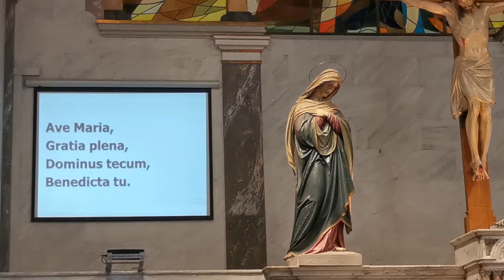Apostolic Nuncio, Archbishop Tito Yllana celebrates the Eucharist in Nicosia, Cyprus ‖ Ester Beatty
We are indeed very  blessed to have our Apostolic Nuncio of Cyprus, Archbishop Adolfo Tito Yllana (from Naga City) celebrated the Eucharist with the parishioners at the Holy Cross Catholic Church in Nicosia, Cyprus.

On the day the Vatican celebrates the Solemnity of Corpus Christi (June 16, 2021), Pope Francis appointed Filipino Archbishop Adolfo Tito Yllana as Apostolic Nuncio to Israel and Cyprus and Apostolic Delegate to Jerusalem and Palestine.

The prelate has represented the Holy See on four continents: Africa, Asia, Europe and Oceania. Now Pope Francis is calling him to carry out an important mission in the Holy Land.

Prior to this appointment, 73-year-old Archbishop Yilana had been serving as Apostolic Nuncio to Australia. He succeeds Archbishop Leopoldo Girelli, who was appointed Apostolic Nuncio to India last March.

A short biography
Born on 6 February 1948 in Naga City, Philippines, Adolfo Tito Yllana was ordained a priest on 19 March 1972. He graduated as Doctor juris utriusque (Doctor of Both Laws) at the Pontifical Lateran University in Rome. After completing his studies at the Ecclesiastical Academy, in 1984 he entered the diplomatic service of the Holy See, serving successively at Pontifical Representations in Ghana, Sri Lanka, Turkey, Lebanon, Hungary and Taiwan. In December 2001, Pope St. John Paul II appointed him as Apostolic Nuncio to Papua New Guinea and consecrated him Bishop on 6 January 2002 in St. Peter's Basilica (titular archbishop of Montecorvino). Subsequently he entrusted him with the leadership of the nunciature in the Solomon Islands. Pope Benedict XVI appointed him as Apostolic Nuncio to Pakistan in 2006 and Apostolic Nuncio to the Democratic Republic of Congo in 2010. In February 2015, Pope Francis appointed him as Apostolic Nuncio to Australia.

If you enjoyed this video, please don't forget to LIKE, leave your COMMENTS below, SHARE, & SUBSCRIBE to my channel and click the notification bell "All" so you will be updated with my next video upload.